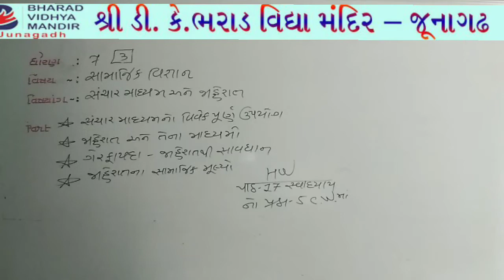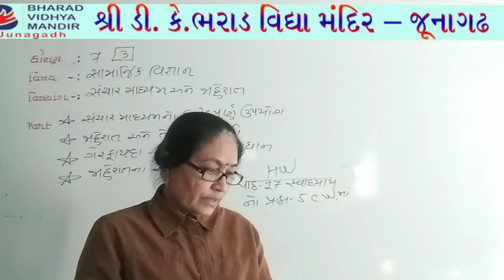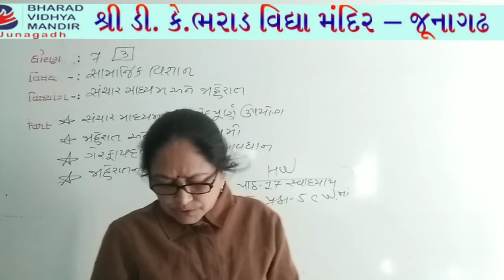ધોરણ 7(1) સામાન્ય વિજ્ઞાન(પાઠ-17 સંચાર માધ્યમ અને જાહેરાત) ભરાડ વિદ્યા મંદિર જુનાગઢ